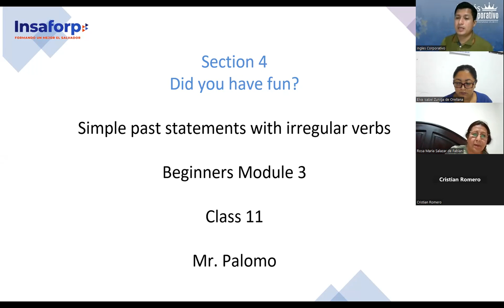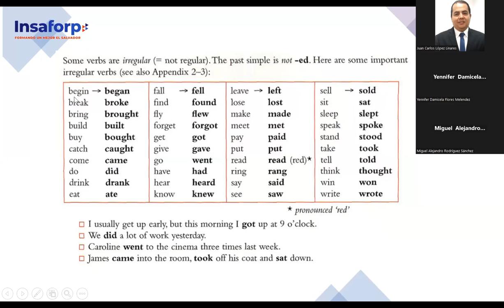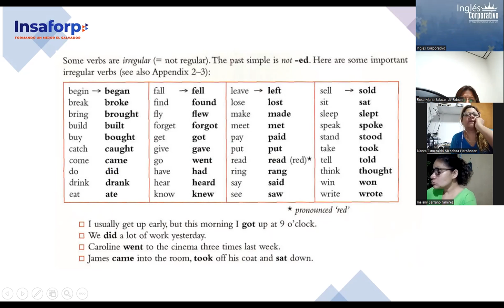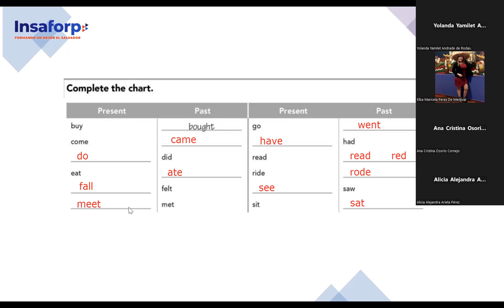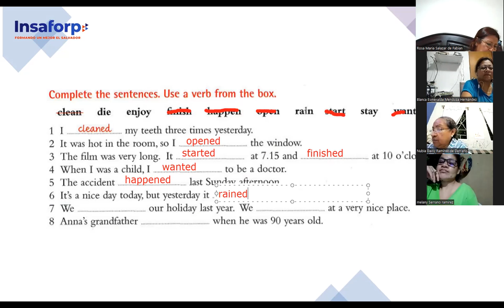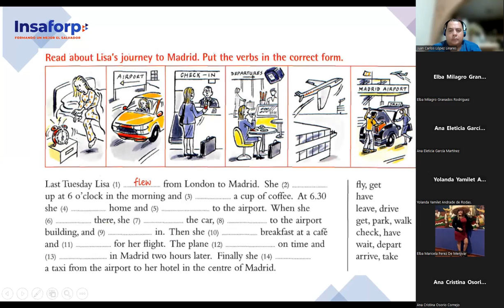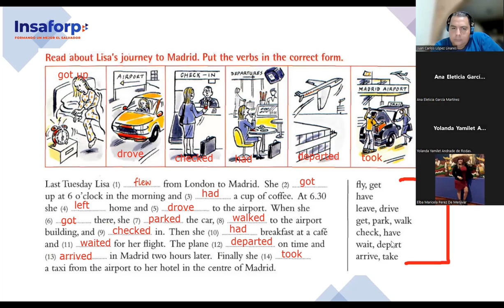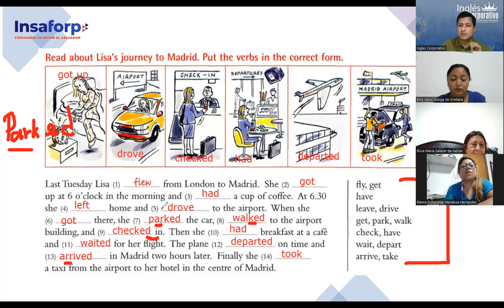SESION 11-11-8-2023-FI-REGAL-56-PALOMO-PAST TENSE IRREGULAR VERBS